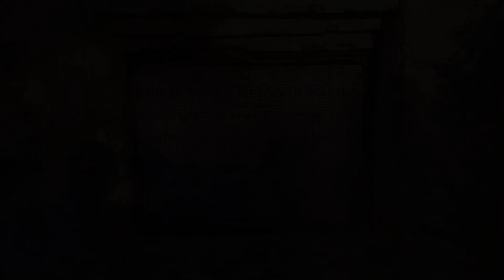Chiesa di San Pietro in Mavino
MAGIA